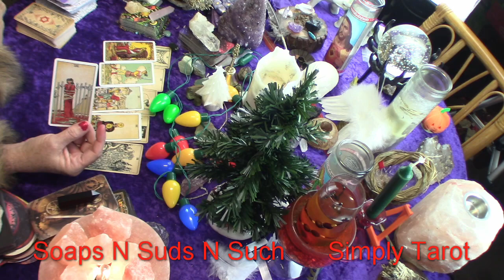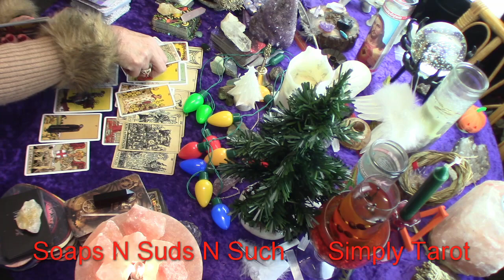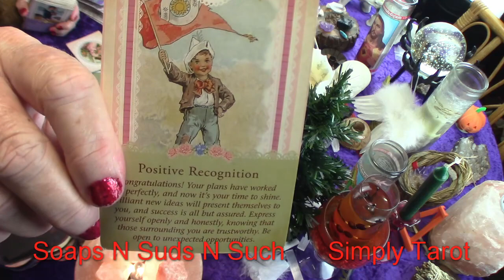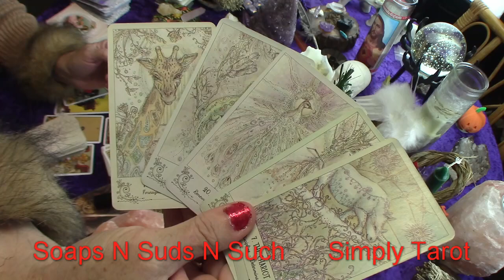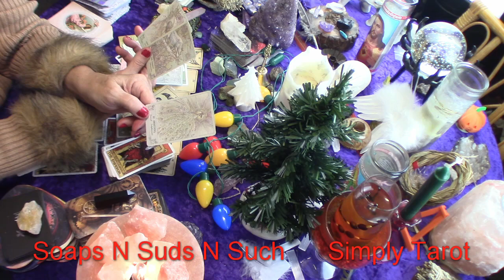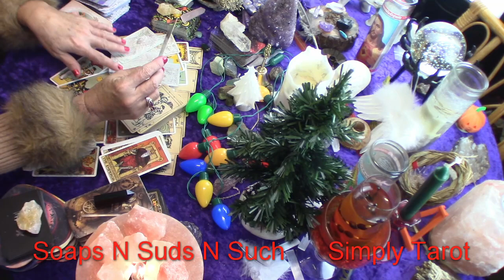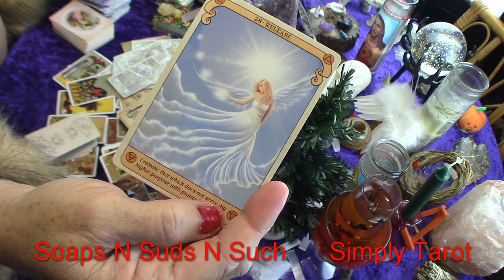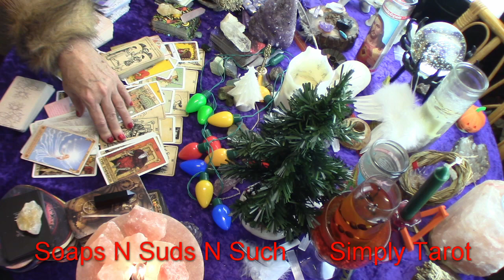Aquarius no more egg shells or rushing just being you matters